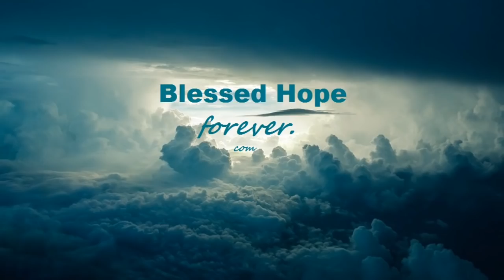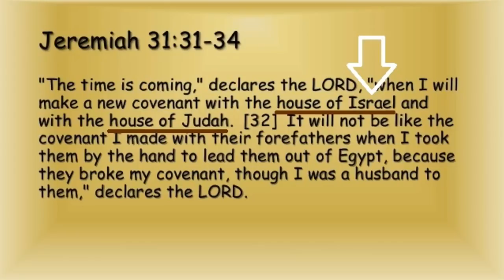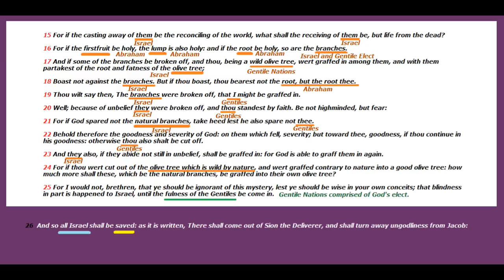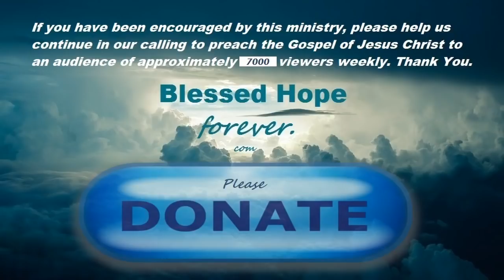Romans Part 69 - Blessing of the Nations With A Warning - Read Description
The context is Israel and the Gentiles (Nations). Israel was cut off due to her unbelief so that (1) It would be clear that Redemption is not by works/law, but grace, and (2) So that Redemption would come to the Gentile Nations and the Church share in Israel's spiritual (not earthly) blessings. Yet the blessing comes with a dire warning. If the Nations continue not in belief, they also will be cut off as Israel was. The text is not speaking of individual believers losing their redemption, but of Gentiles/Nations not being delivered (saved) due to their unbelief. God has blessed every nation with the promise of this deliverance through Christ. But many nations today have been cut off due to their unbelief. - Pastor Steven Sewell